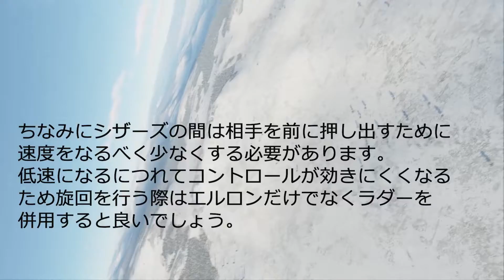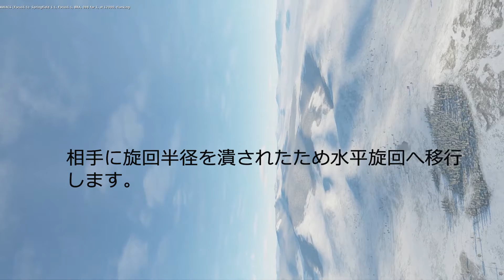F-15 VS Su27 DOGFIGHT Part2【DCS】